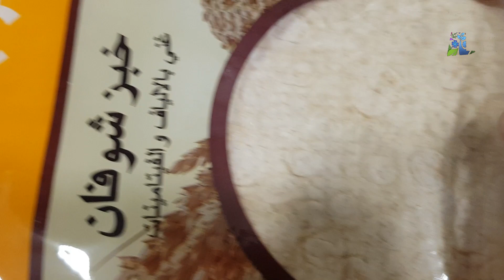الافوكادو بالبيض افطار صحي غني مشبع لذيذ، منظف الليمون الرائع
Avocado with eggs is a healthy, rich, delicious breakfast, and a wonderful lemon cleanser

القناة لكم وبكم تكبر أشترك وفعل جرس الكل وعلق بما تحب واترك سؤالك وطلبك وتدللون
The channel is for you and how much you grow.

المكونات
حبة افوكادو متوسطة الى كبيرة الحجم
بيضة مسلوقة يشكل كامل عدد/3 او 4 حسب حجم البيضة والرغبة بنسبة البيض الى الافوكادو
ملح هملايا + فلفل أسود + فلفل أحمر حسب الرغبة
القليل من الشيت او  المعدنوس او النعناع اليابس خليط منهم حسب الرغبة
قطع جوز + لب قرع اخضر + لب عباد الشمس أو واحد منهم فقط حسب الرغبة